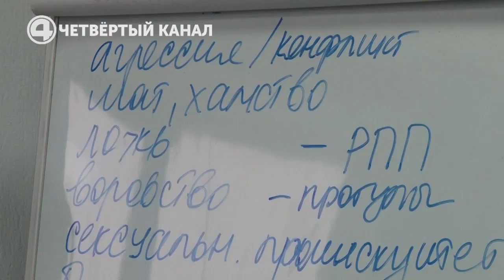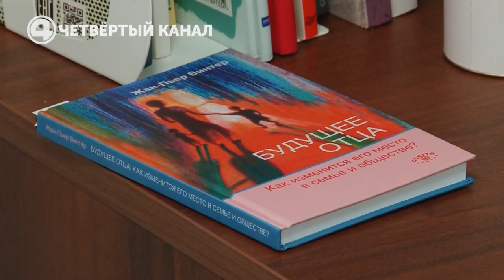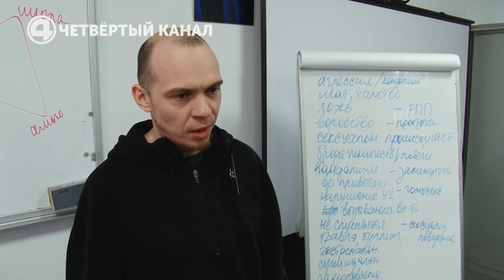Когда ты увидишь эти кадры, ты больше не будешь тем, кем был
Желающие помочь воспитанникам детского дома могут стать их наставниками
Из реабилитационного центра 16-летняя Кира бежит в объятия Алёны. Для подростка женщина настоящий друг и ... наставник. Знакомы они уже больше года. Раз в неделю Алёна приезжает навестить девочку. Они гуляют, общаются и ходят по магазинам. Познакомились Алёна и Кира благодаря проекту "Наставничество". Женщина мечтала помогать детям, которые остались без родителей и вот-вот сами войдут во взрослую жизнь. А Кира подала заявку в проект, потому что хотела найти для себя поддержку и взрослое плечо. "Наставничество" работает уже 2 года, за это время психологам удалось создать 54 успешные пары. Взрослые учат детей финансовой грамотности, оплачивать коммунальные услуги самостоятельно и заводить новых друзей.